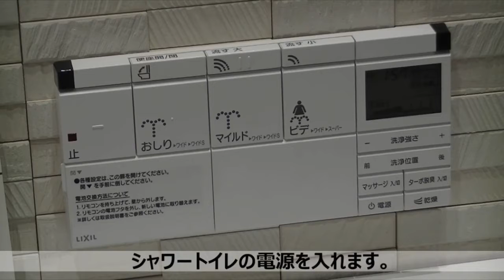北杜市 移住 ランキング 山梨県移住先の一番人気北杜市 田舎暮らしの本 【リクシルさん許可済】